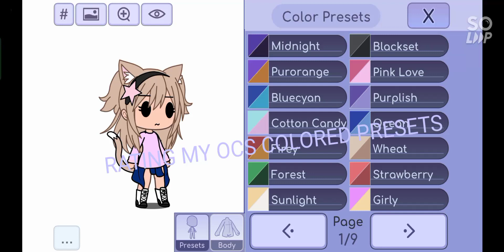rating my gacha life OCS COLORED presets